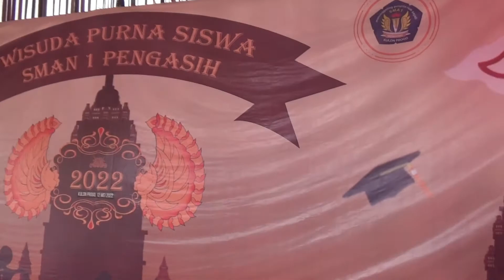Pembukaan-Laporan-SK Kelulusan-Wisuda Terbaik Wisuda SMAN 1 Pengasih 2022 #1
dialksanakan pada hari Kamis, 12 Mei 2022
Wisuda (diserap dari bahasa Jawa: ꦮꦶꦱꦸꦝ, translit. wisudha) adalah upacara peneguhan atau pelantikan bagi seseorang yang telah menempuh pendidikan. Di kalangan akademik, wisuda merupakan penanda kelulusan mahasiswa yang telah menempuh masa belajar